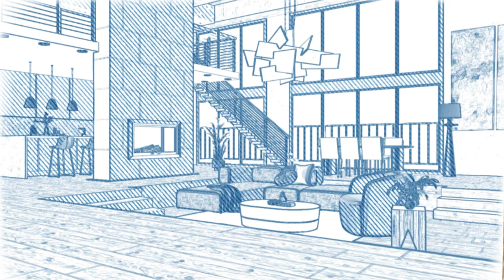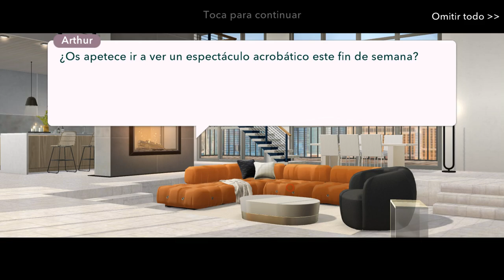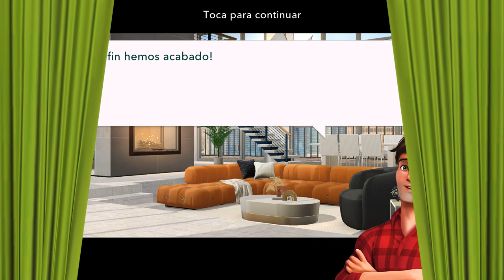Home Design Makeover - Reforma 95 - Gameplay Español